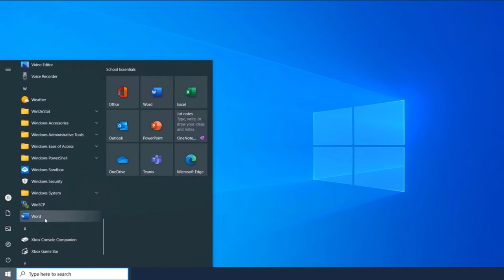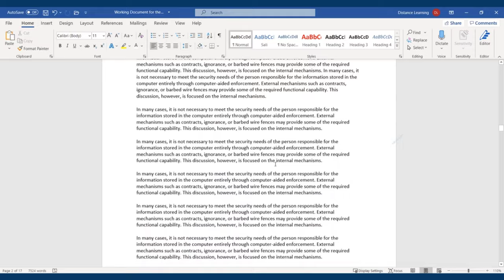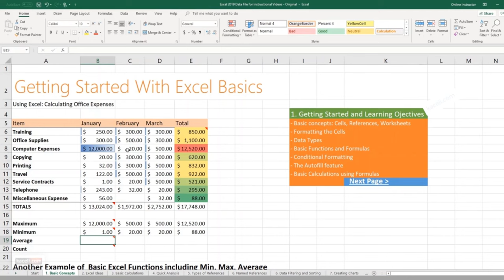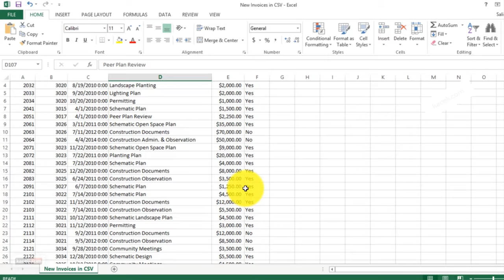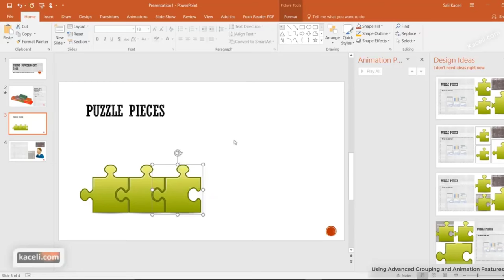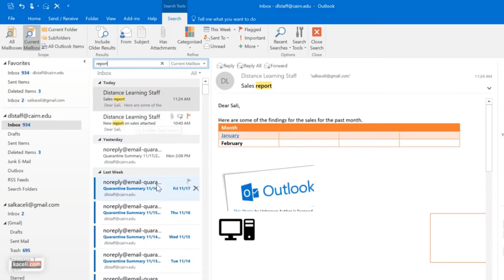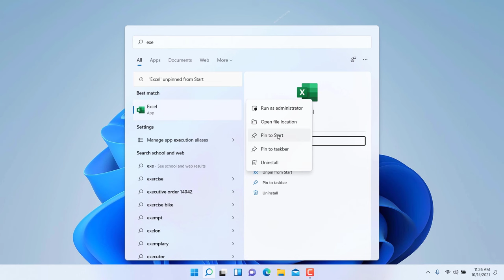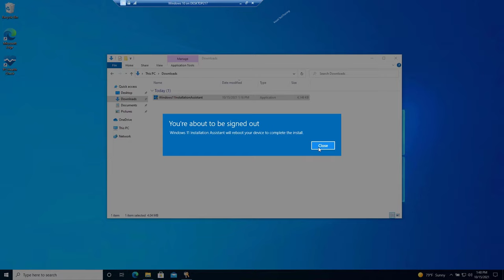Basic Computer Skills for the Workplace in 2021 - 12 Hours of Free Tech Training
What basic computer knowledge should you have to prepare for today's workplace? Free 12 hours of IT training. This tutorial includes 5 Microsoft courses on the latest skills to get hired. Each course is comprehensive and easy to understand.
Need a tool to manage your hard disk and partitions?

The free courses are comprehensive and include:
0:00:00 Microsoft Word
2:55:48 Microsoft Excel
5:23:11 Microsoft PowerPoint
7:33:48 Microsoft Outlook
9:43:03 Windows 11

Getting a job or getting into IT can sometimes difficult, let this video show you some simple things you should learn when you are considering a new job or a new career.

The tutorial covers everything Microsoft to prepare for the job skills of 2022 and beyond.

Microsoft Word: Yes, the foundation of word processing anywhere. Skills you can use in any job interview or to prepare for the MS Office certification.

Microsoft Excel: Every interview will inquire whether you have the skills to manage spreadsheets and create charts.

Microsoft PowerPoint: Learn how to create effective presentations and present effectively.

Microsoft Outlook: Yes, it is widely used in the workplace. Learn the ins and outs of effectively communicating in the corporate environment.

Windows 11: Yes, the latest operating system. A complete course to understand the Windows operating system, what the future corporate office will use. Not too early to become familiar with Windows 11. Yes, creating .zip files is covered too.

I wanted to include Microsoft Access and Windows 10 but the system allows for only up to 12 hours.

A great series of Microsoft courses for the teachers or students. Concepts-based, simplified for the absolute beginner. Learn it here for free.

30 Minute MS Office Tutorial Courses by Kaceli TechTraining